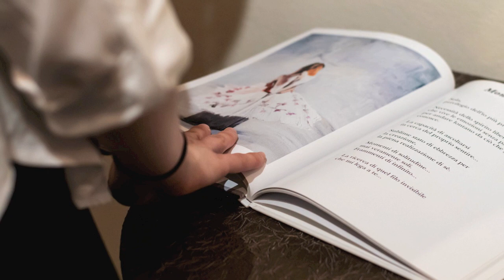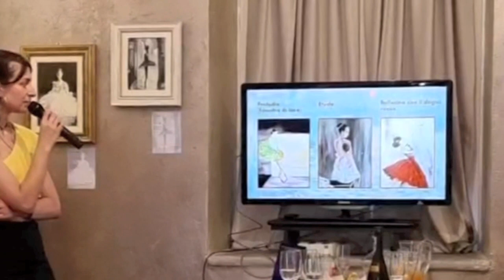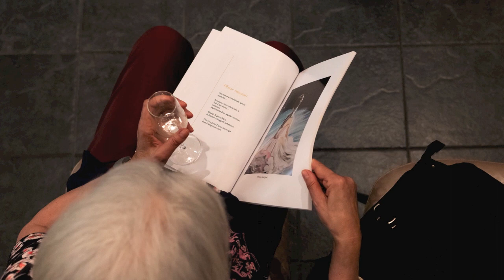“Impressione, Levar del sole” - Luce, poetica dell'attimo fuggente - personale Vanessa Laustino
“Impressione, Levar del sole” - Luce, poetica dell'attimo fuggente -

A partire dal titolo della mostra, che fa riferimento al famoso quadro di Monet, vero e proprio manifesto  del movimento impressionista, la produzione di Vanessa Laustino raccolta in questa esposizione  non vuole rappresentare solo  “l’impressione visiva della realtà” ma una più profonda indagine degli stati d’animo, fissando sulla tela emozioni e sensazioni , attraverso l’uso del colore steso a tocchi e macchie.

La mostra verte su tre temi cari all’artista: paesaggi, nature morte e figure di ballerine. Il tutto è trattato seguendo la maniera impressionista, il tratto pittorico è rapido e sinuoso, l’impasto risulta volumetrico.
La tavolozza di colori presenta gradazioni tenui e pastello che sono messe in risalto dai toni bruni,
questo porta ad un attento focus sulla luce e sulle ombre riportate, dettagli a favore della luminosità e dell’immediatezza percettiva.

Siamo di fronte ad un’artista che mette a nudo la sua intimità, ci spinge a socchiudere gli occhi e a farci cullare dai suoi quadri accompagnati da componimenti di musica classica. La resa pittorica non aspira alla definizione nitida dei soggetti, bensì invita a riflettere e a trasporre in chiave contemporanea soggetti canonici della pittura.

NOTA BIOGRAFICA
Vanessa Laustino nasce a Torino il 29 marzo 1972.
Dal 1998 si dedica alla pittura di paesaggi studiando le opere dello zio Emanuele Laustino, pittore astigiano del '900, dal cui tratto è sempre stata affascinata.
Suo unico riferimento, anche se non più in vita, ha lasciato nelle sue opere il fascino delle pennellate che sono diventate spunto, all'inizio, e maestre poi.
A ciò si deve l'evoluzione dello stile pittorico dell'artista, che risente notevolmente dello stile del maestro nelle prime opere (Rose, Mimosa, Marina, Baia, Casolari, Rose bianche, Fiori), realizzate prendendone spunti evidenti ma accentuando la luminosità dei colori.
Elabora successivamente temi propri interpretando immagini e fotografie.
Tema predominante la luce che dà particolare risalto ad ogni opera, quasi a volerla imporre…
presentazione della critica e storica dell’arte Ilaria Garofano.
Direttore artistico: Cinzia Sauli